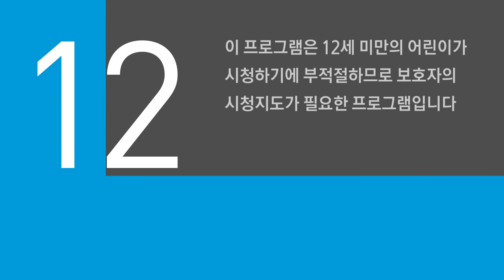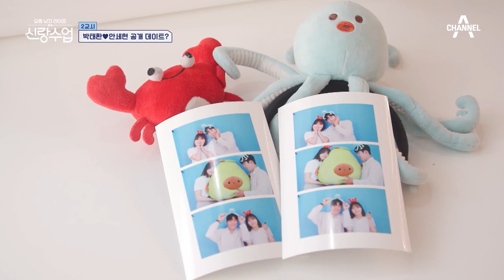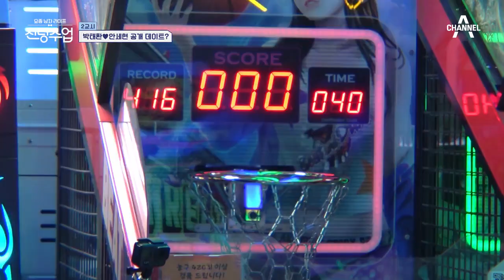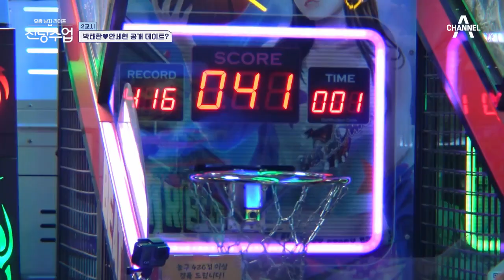[예능] 신랑수업 17회_220525_영탁에게 결혼 30년 차의 노하우를 전수하기 위해 나선 김응수!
설레는 그녀와의 첫 만남, 모태범 소개팅하다!
때론 달콤하고 때론 생사(?)가 걸린 응수의 결혼생활 노하우 대공개★
그리고, 친구인 듯 친구 아닌듯 박태환 여사친과의 데이트!